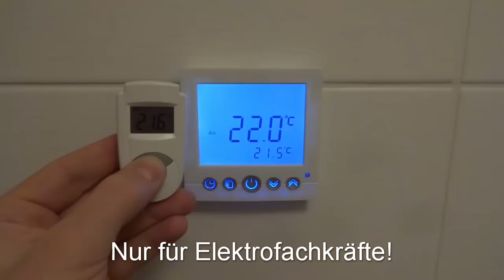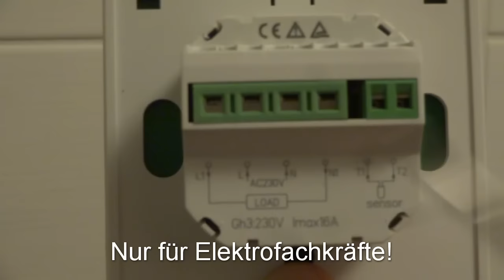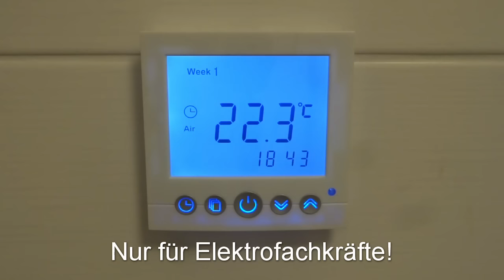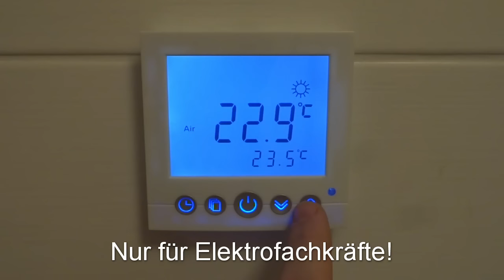Raumthermostat für Fußbodenheizung + austauschen + anschließen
Achtung nur für Elektrofachkräfte! Wir übernehmen keinerlei Haftung für die gezeigten Inhalte.